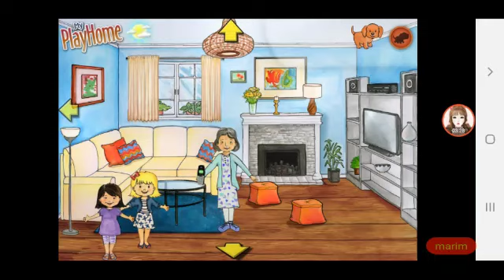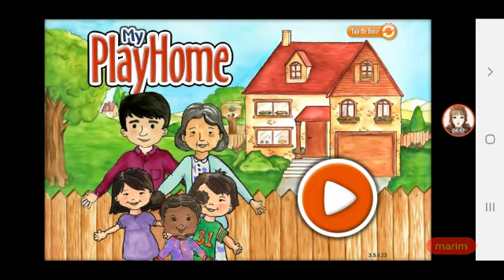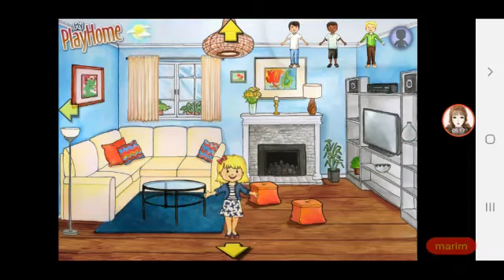(👵☠العجوز الشريرة☠👵)الحلقة 3 والاخيرة|قصص رعب لماي بلاي هوم/my playhome horror